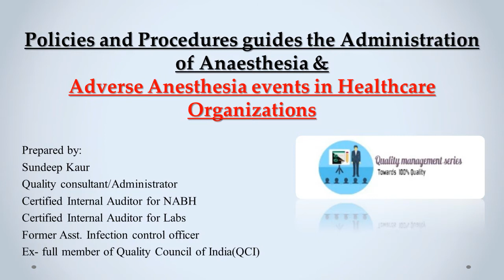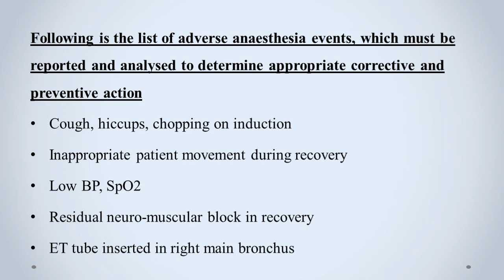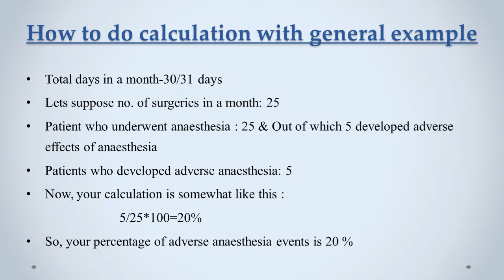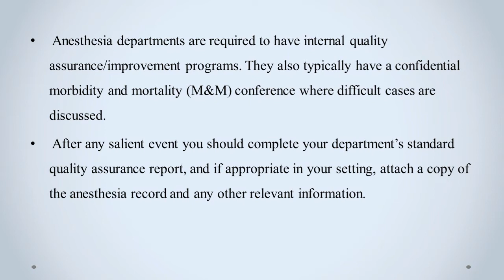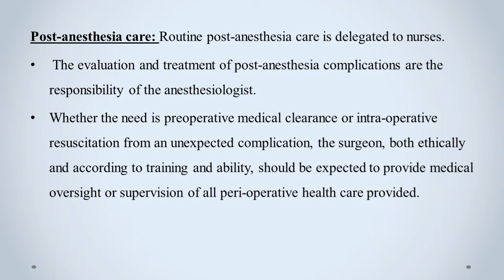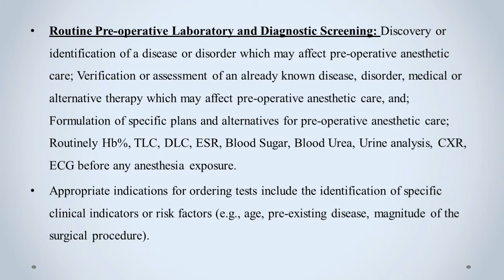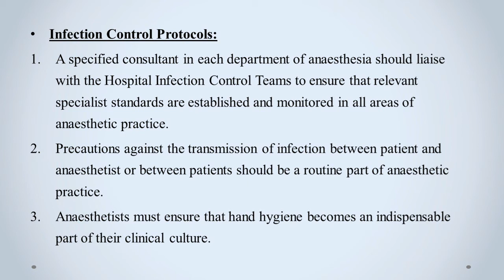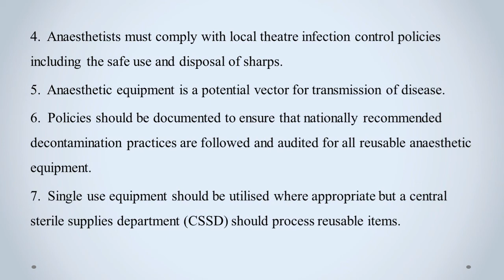Policies and Procedures guides the Administration of Anesthesia & Adverse Anesthesia events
This video aimed to explore how critical and acceptable practice is defined in anaesthesia and how this influences the discussion and reporting of adverse incidents.  Many educationally useful events fall outside critical incident reporting schemes. Professional expertise in anaesthesia brings its own implicit safety culture but the reluctance to adopt a more explicit 'systems approach' to adverse events may impede further gains in patient safety in anaesthesia.

NOTE: THIS VIDEO DOES NOT PROVIDE ANY MEDICAL ADVICE